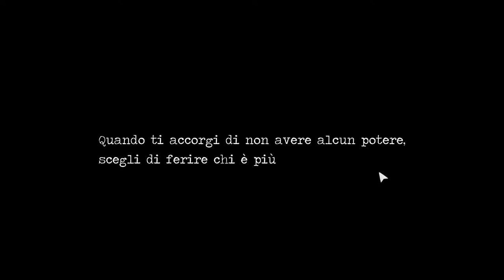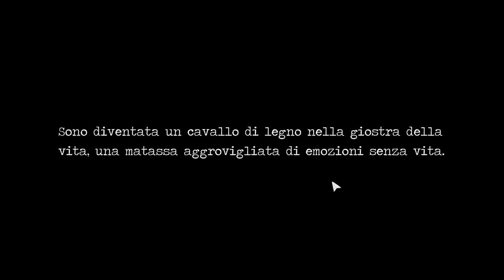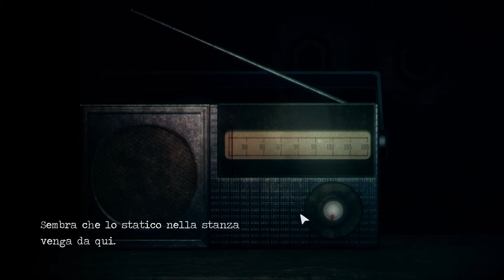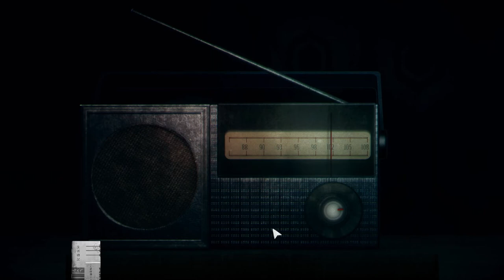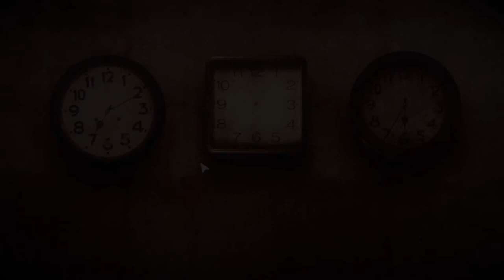Detention parte 5 SEMPRE PIù INQUIETANTE